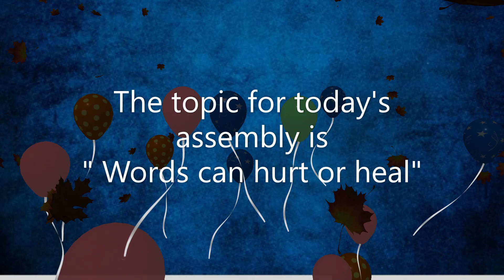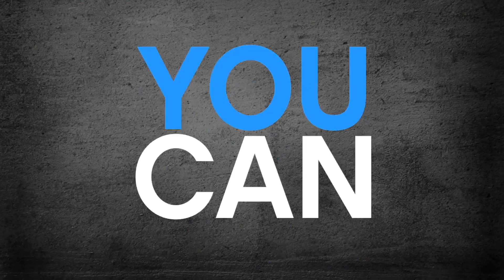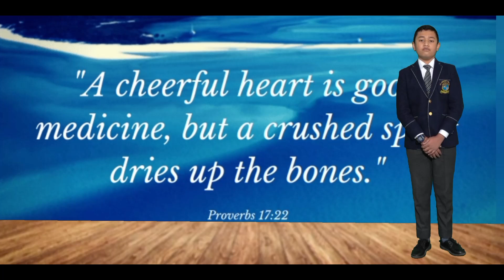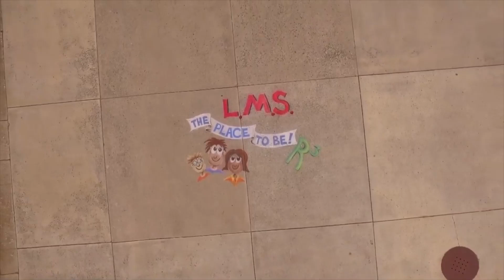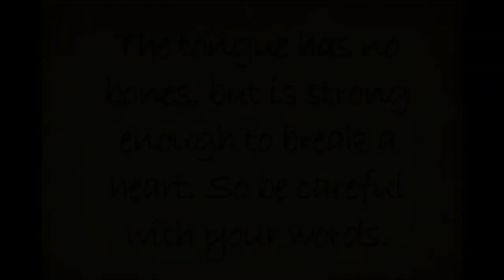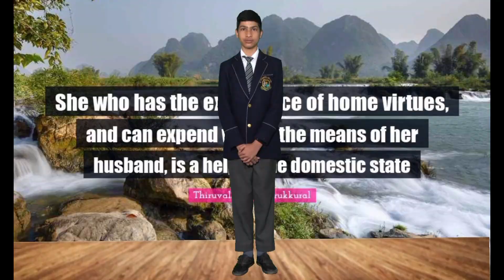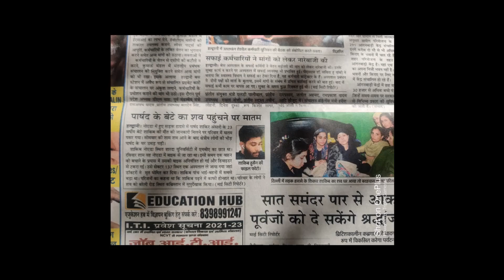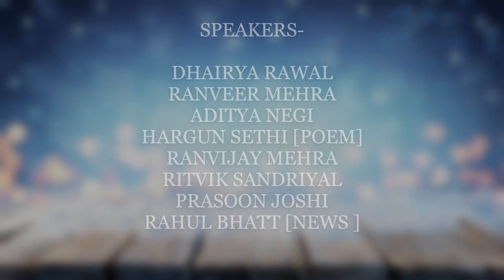CLASS 7A ASSEMBLY- Words Can Hurt or Heal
CLASS 7A ASSEMBLY
THEME: Words Can Hurt or Heal